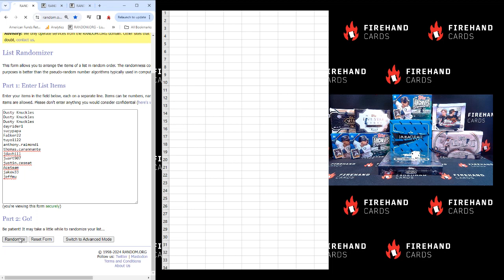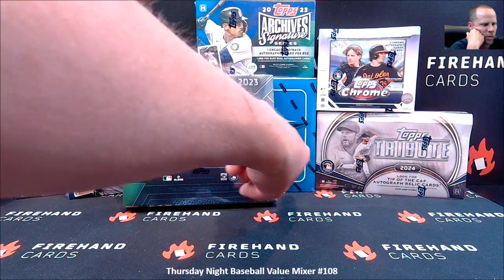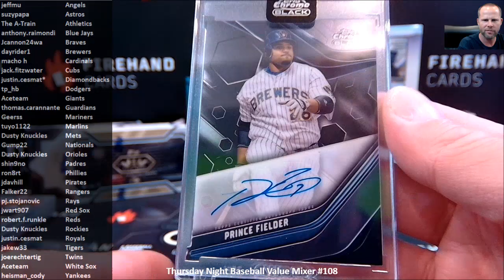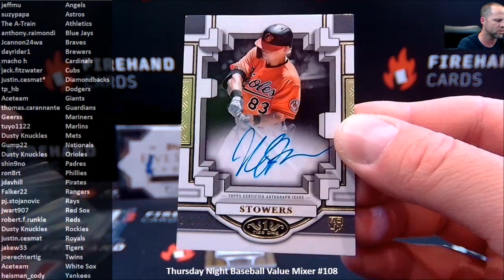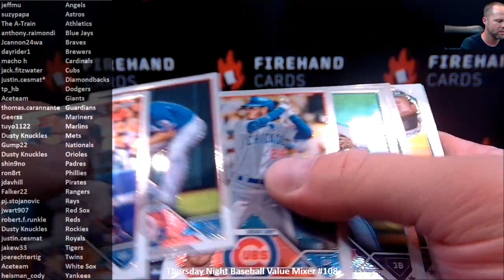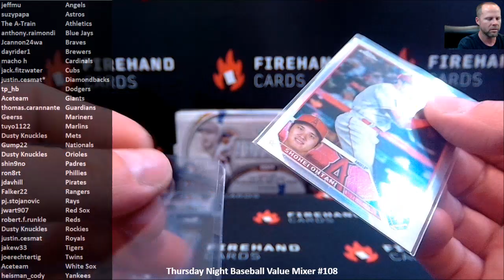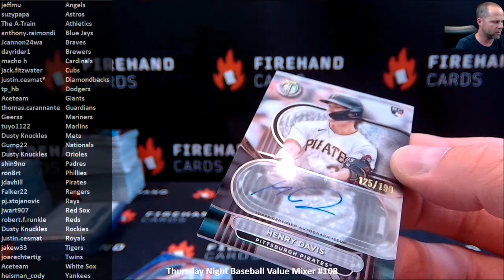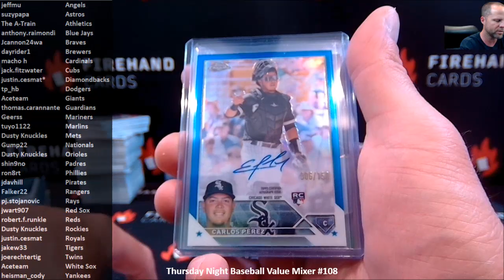Thursday Night Baseball Value Mixer #108